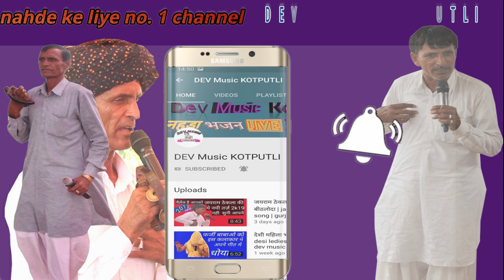जयराम ठेकला 2020 तर्ज़ || jairam thekla new song | jairam gurjar masi noida song | dev music kotputli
About  video-        जयराम ठेकला 2020 tarj jairam thekla new song  jairam gurjar masi noida song dev music kotputli
   Acting  ☆ jairam thekla and pahlad masi

Suting Place ☆ कालू की ढाणी ( मावडा ) नीम का थाना

Producer ☆ pooran gurjar

Video editior ☆पूर्ण रावत मौजी की ढाणी

Channel ☆